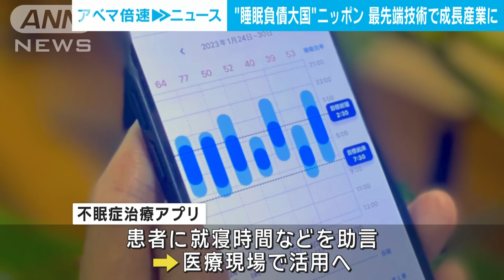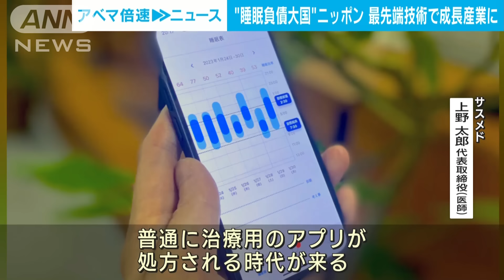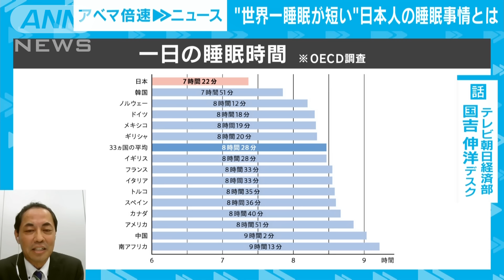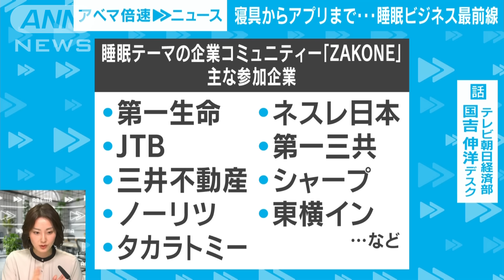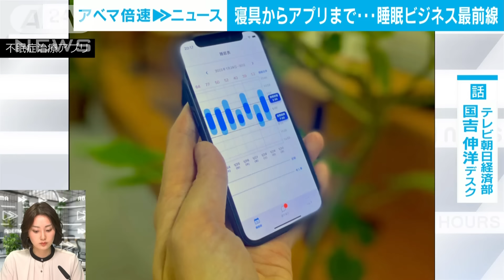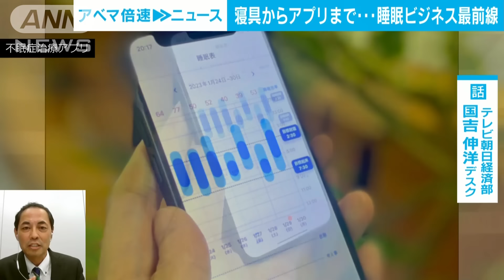【眠るが大事】急成長 睡眠ビジネス最前線｜経済部・国吉伸洋記者【ABEMA NEWS】(2024年1月10日)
ここからは記者解説です。皆さんの中にもなかなかぐっすり眠れない！という方も、多いのではないでしょうか？新たな“睡眠ビジネス”についてテレビ朝日経済部・国吉デスクに解説してもらいます。国吉さん、よろしくお願いします。